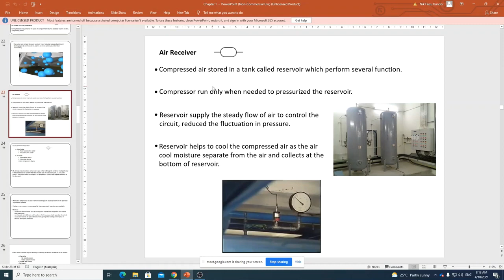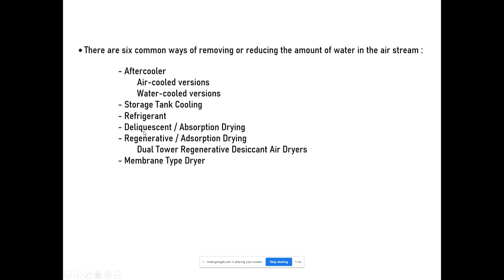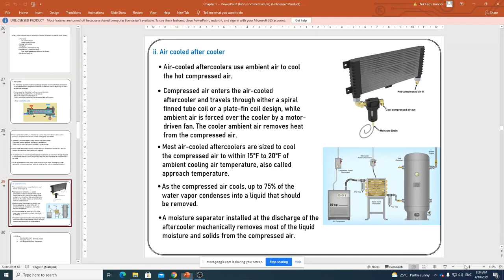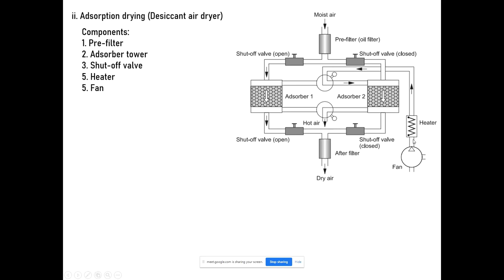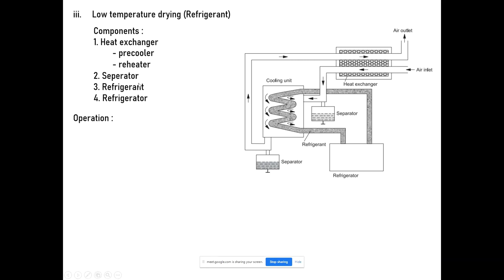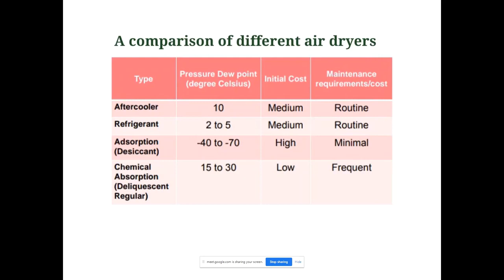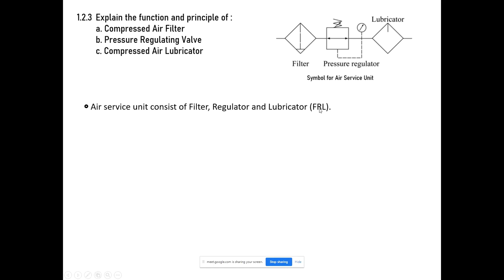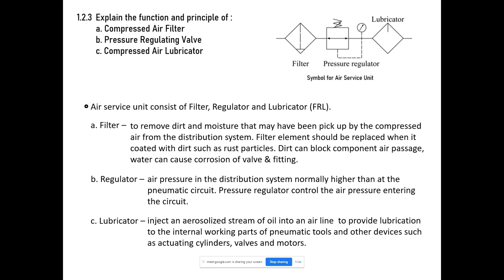Chapter 1 Part 3 : Air Dehydration & Air Service Unit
Air Dehydration & Air Service Unit